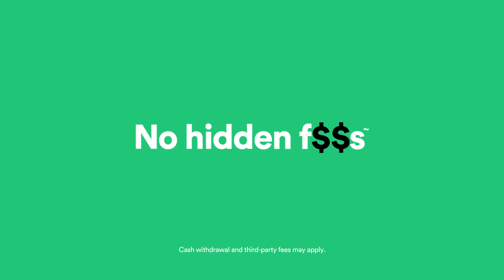Jalen Brunson (21 points) Highlights vs. Detroit Pistons